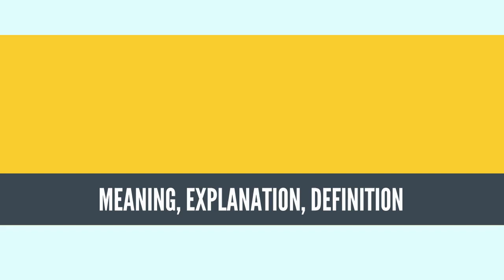What Is ARCHAEOLOGY? ARCHAEOLOGY Definition & Meaning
What is ARCHAEOLOGY, What does ARCHAEOLOGY mean, ARCHAEOLOGY meaning,  ARCHAEOLOGY definition, ARCHAEOLOGY explanation

Archaeology, or archeology,[1] is the study of human activity through the recovery and analysis of material culture. The archaeological record consists of artifacts, architecture, biofacts or ecofacts and cultural landscapes. Archaeology can be considered both a social science and a branch of the humanities.[2][3] In North America archaeology is a sub-field of anthropology,[4] while in Europe it is often viewed as either a discipline in its own right or a sub-field of other disciplines.

Archaeologists study human prehistory and history, from the development of the first stone tools at Lomekwi in East Africa 3.3 million years ago up until recent decades. Archaeology is distinct from palaeontology, the study of fossil remains. It is particularly important for learning about prehistoric societies, for whom there may be no written records to study. Prehistory includes over 99% of the human past, from the Paleolithic until the advent of literacy in societies across the world.[2] Archaeology has various goals, which range from understanding culture history to reconstructing past lifeways to documenting and explaining changes in human societies through time.[5]

The discipline involves surveying, excavation and eventually analysis of data collected to learn more about the past. In broad scope, archaeology relies on cross-disciplinary research. It draws upon anthropology, history, art history, classics, ethnology, geography, geology, literary history, linguistics, semiology, textual criticism, physics, information sciences, chemistry, statistics, paleoecology, paleography, paleontology, paleozoology, and paleobotany.

Archaeology developed out of antiquarianism in Europe during the 19th century, and has since become a discipline practiced across the world. Archaeology has been used by nation-states to create particular visions of the past.[6] Since its early development, various specific sub-disciplines of archaeology have developed, including maritime archaeology, feminist archaeology and archaeoastronomy, and numerous different scientific techniques have been developed to aid archaeological investigation. Nonetheless, today, archaeologists face many problems, such as dealing with pseudoarchaeology, the looting of artifacts,[7] a lack of public interest, and opposition to the excavation of human remains.
Source: Wikipedia.org